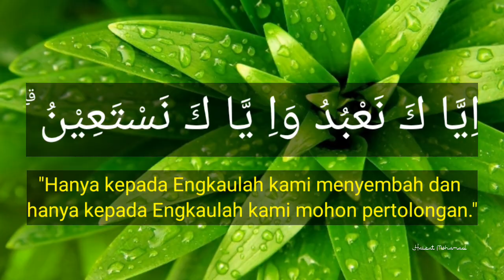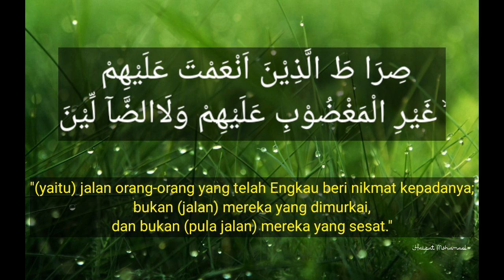Surah Al - Fatihah Ayat 1 - 7 Terjemahan